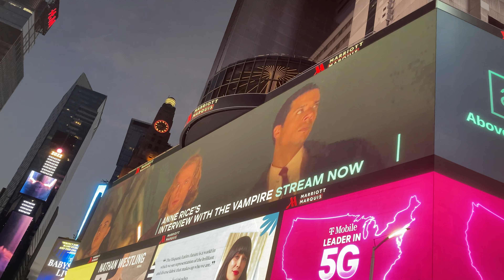42 street Times Square,17, 2022